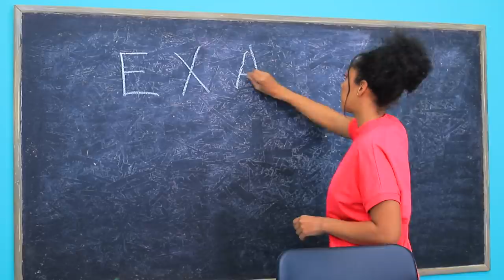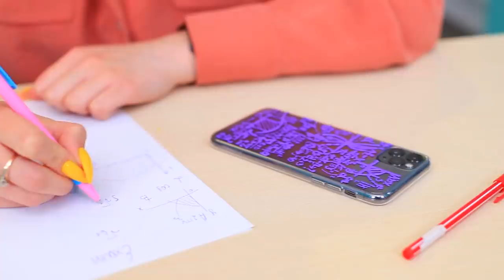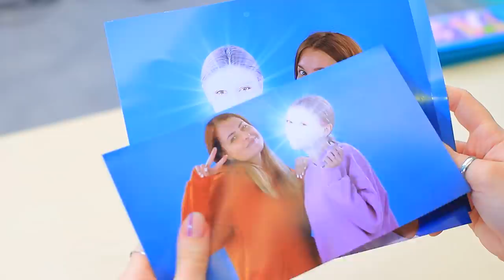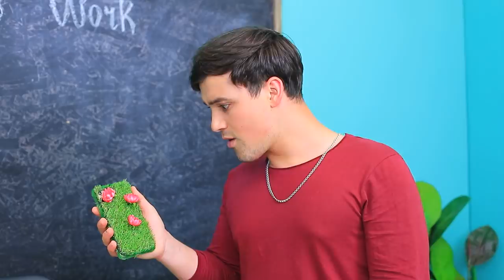DIY Pop It Phone Case! Trendy TikTok Phone Case Ideas!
We have a new collection of hand-made ideas for you! Today we will make the coolest phone case!

Supplies and tools:
• Phone case
• Acrylic paint
• Stickers
• Fondant
• Chopsticks
• Printed pictures
• 3D pen
• Hot glue gun
• Highlighter
• Light clay
• Fake greens
• Polymer clay
• Eraser
• Fake grass
• Fluid acrylics
• Felt
• 3D glasses